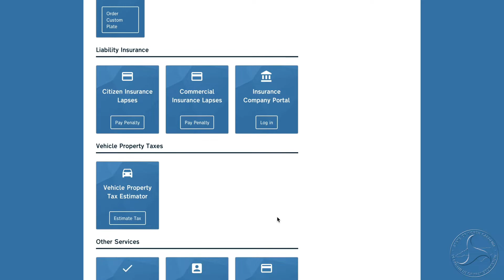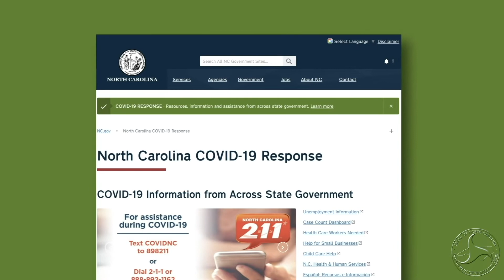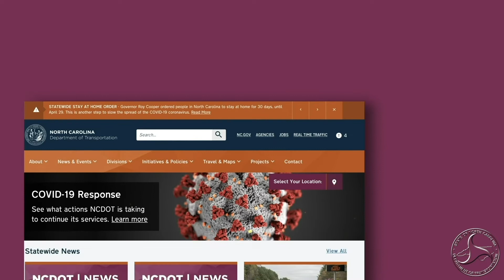NCDOT Now - DMV Credential Extensions and Hurricane Preparedness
This week on NCDOT Now: Governor Roy Cooper approved one-time, five-month extensions for certain DMV credentials. Also, now is the time to prepare for the upcoming hurricane season.